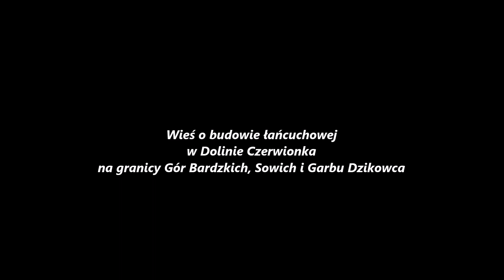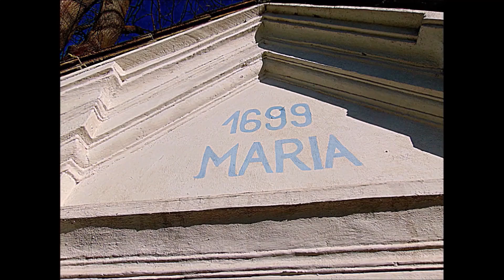Nowa Wieś Kłodzka na fotografii z kwietnia 2016 roku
Wcześniej na terenie obecnej wsi istniała osada. W roku 1246 utworzono dobra międzyleskie, do których włączono tereny obecnej wsi. W 1294 roku król czeski Wacław II przekazał dobra międzyleskie, wraz z osadą na obszarze obecnej wsi, cystersom z Kamieńca Ząbkowickiego, którzy rozpoczęli planową akcję kolonizacji i wycinania potężnych lasów w celu rozwinięcia rolnictwa u podnóża Śnieżnika. W 1315 roku za panowania Jana Luksemburskiego dobra międzyleskie wraz ze wsią odkupił od cystersów łużycki rycerz Otto von Glaubitz (Gloubos), za którego nastąpiła znaczna rozbudowa wsi. Pierwsza wzmianka o wsi pojawia się w dokumencie z 1358 roku, już po rozdziale majątku między braci Gloubosów. Podczas wojen husyckich Gloubitzom odebrano dobra, a w 1428 roku wieś została doszczętnie zniszczona przez husytów.

Po zniszczeniach wojennych w latach 1436–1440 nastąpiła rozbudowa wsi. Obok starej wzmiankowanej wcześniej i zniszczonej wsi powstała jej nowa część. Podział na dwie wsie starszą i nowszą utrzymywał się przez kilkadziesiąt lat. Każda wieś miała osobny drewniany kościół. Pierwszy, pw. św. Barbary, został wzniesiony w połowie XIV wieku przez miejscowego chłopa, w darze za uratowanie córki. Drugi, to kościół pw. św. Małgorzaty, o którym pochodzi wzmianka z 1486 roku. W XVI wieku Nowa Wieś była własnością rycerską, w centrum wsi znajdował się dwór z parkiem. W 1515 roku właścicielem wsi był M. Roth, następnie: H. Richter, B. Nitsche, T. Sturm, H. Veit oraz Dawid von Tschirnhaus.

Wojna trzydziestoletnia przyniosła spore zniszczenia wsi. Zniszczeniu uległy również oba kościoły. W 1640 roku hrabia von Annaberga ufundował nowy, murowany kościół. W 1654 roku dobra wraz ze wsią nabył hrabia Michael Wenzel von Althann, który miał zamiar sprowadzić do wsi pijarów z Pragi. Ufundował duży kościół z klasztorem. Budowę kościoła ukończono w 1715 roku. Prace budowlane trwające do 1805 r. związane były z klasztorem, którego nie zbudowano ze względu na brak środków finansowych. W XVIII wieku, po okresie wojen śląskich, wieś przeżyła renesans gospodarczy, oparty na przemyśle tkackim. Dobrze rozwinięta wieś, posiadała chałupnicze warsztaty tkaczy, owczarnię, folwark, młyn wodny i szkołę. Po wojnach napoleońskich, w połowie XIX wieku, wieś przeżyła kryzys spowodowany rewolucją przemysłową i upadkiem tkactwa. W tym okresie powstał kamieniołom. W XIX wieku Nowa Wieś stała się dużą wsią i znanym letniskiem, składała się z 4 części należących do różnych właścicieli.

Po 1945 roku wieś znacznie się wyludniła, najliczniej w górnej części. W latach 60. XX wieku powstały we wsi zakładowe ośrodki wypoczynkowe, które do obecnych czasów nadają wsi charakter letniskowy. Wikipedia.